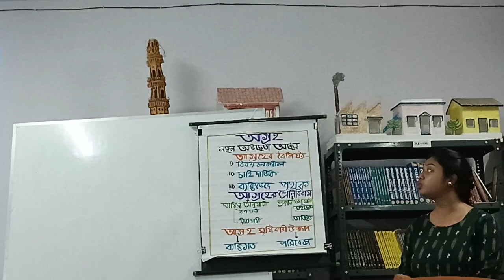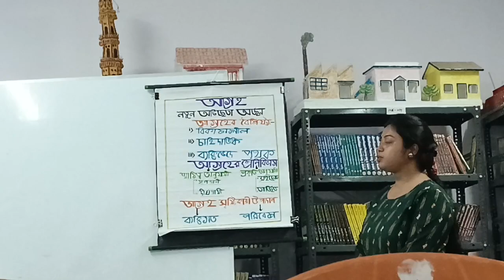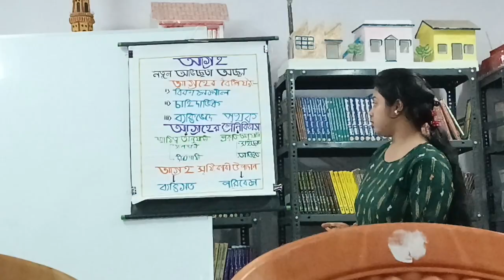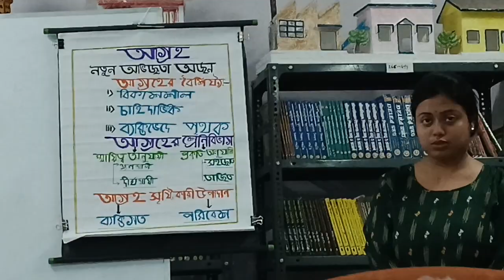Education :B.Ed. / আগ্রহ / Interest / PPT Presentation by Priyanka Debnath